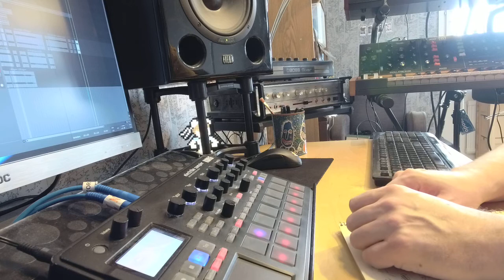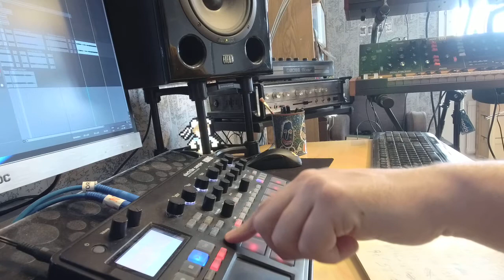Krypare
Tune made and performed with the Electribe 2 sampler